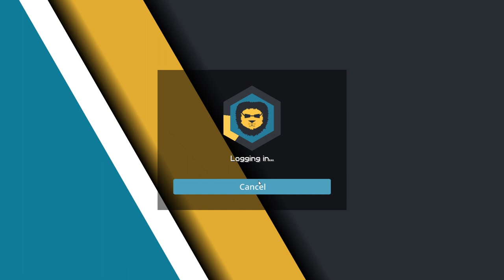spleef event for PAYPAL MONEY